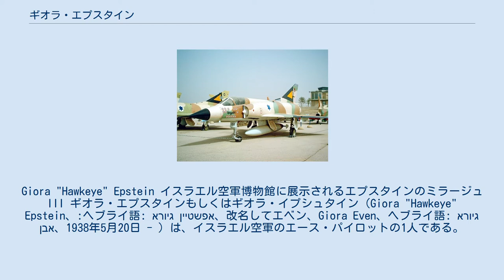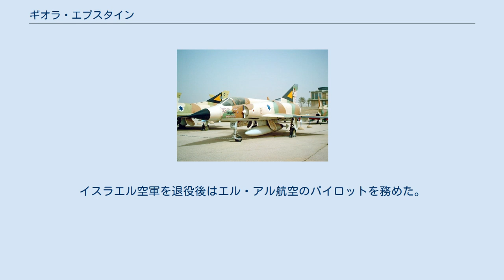ギオラ・エプスタイン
Giora "Hawkeye" Epstein イスラエル空軍博物館に展示されるエプスタインのミラージュIII ギオラ・エプスタインもしくはギオラ・イプシュタイン（Giora "Hawkeye" Epstein、:ヘブライ語: גיורא אפשטיין‎、改名してエベン、Giora Even、ヘブライ語: גיורא אבן‎、1938年5月20日 - ）は、イスラエル空軍のエース・パイロットの1人である。
 17機を撃墜し、その内の16機はエジプト空軍のジェット戦闘機であった。
1963年から59歳で退役する1997年まで、イスラエル空軍で働き、退役後はエル・アル航空のパイロットを務めた。
現役中は敵国による暗殺を恐れ、「G大佐」という偽名で呼ばれていた。
 ネグバ出身。
1956年にイスラエル防空軍に入隊する。
心臓の診断でパイロットとしては採用されず、パラシュート部隊で軍務をスタートさせた。
パラシュートのデモンストレーションをする間に、ヘブライ語で岩という意味のエベンに改名した。
1959年に一旦、軍務を離れ、2年後にパイロットを再びめざし、医師の許可を得た。
パイロットの訓練を始めるとその卓越した視力から「鷹の目」（Hawkeye）の異名をえた。
普通のパイロットのほぼ3倍の能力をしめし、40km先の航空機を発見することができた。
イスラエル空軍で最も長い歴史を持つ戦闘機部隊である第101飛行隊に配属され、第三次中東戦争中の1967年6月6日、エジプト空軍のスホーイ Su-7を撃墜したのが最初の撃墜記録で、その後の1970年までつづいた「消耗戦争」の間に、MiG-17、Su-7と2機のMiG-21を撃墜した。
 1973年の第四次中東戦争では10月18日から20日の間にMi-8ヘリコプターと8機のジェット戦闘機を撃墜した。
2機のSu-7、2機のSu-20、4機のMiG-21であり10月24日に死海近くの戦いで3機のMiG-21を撃墜した。
エプスタインはこれらの撃墜をミラージュIIIとIAI ネシェルで行った。
イスラエルの殊勲章を受勲し、60歳になるまで現役の戦闘機パイロットとして働いた。
イスラエル空軍を退役後はエル・アル航空のパイロットを務めた。